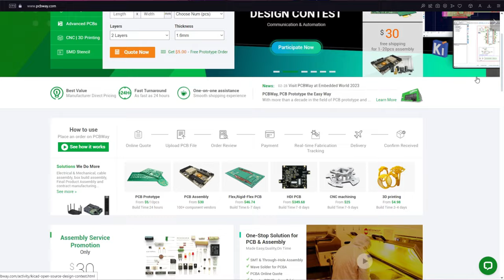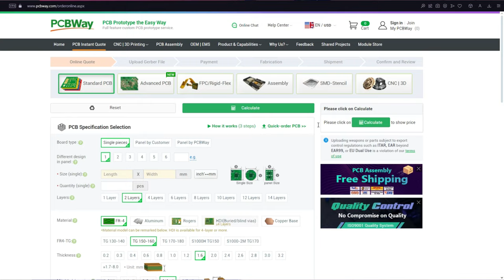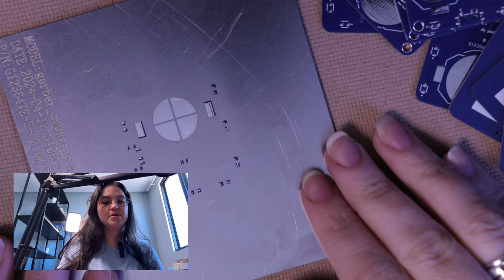ENGENHEIRA NA BANCADA! - Dia de montagem!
Bora para a bancada fazer a montagem deste novo projeto?